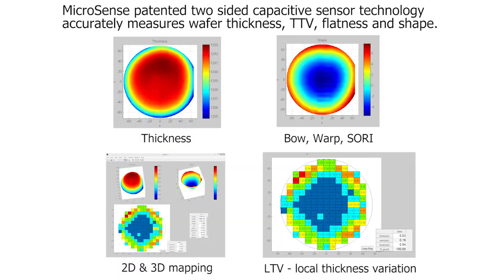MicroSense UltraMap 200C Wafer Thickness Measurement System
The MicroSense UltraMap-200C is an automated wafer metrology system designed for high throughput measurement of wafer thickness, flatness, bow and warp.  The system features a proprietary dual probe capacitive sensor measurement system resulting in unsurpassed measurement repeatability with high wafer throughput.  Measure wafers up to 200 mm in diameter, including sapphire, silicon carbide and other semiconductor wafer materials.